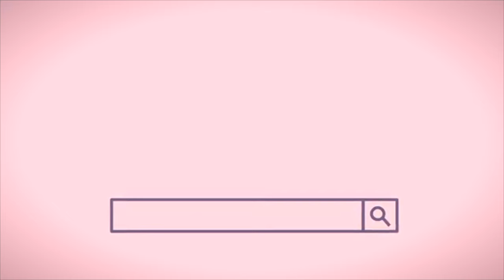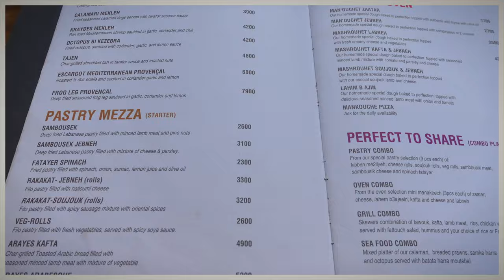You won't believe what happened to me in this Lagos Restaurant! ARABESQUE LAGOS RESTAURANT REVIEW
Hey friends,
Welcome to another episode of Reviewing Lagos Restaurants. In this video we will be visiting ARABESQUE LAGOS. This restaurant is a middle-eastern Restaurant  located in Victoria Island Lagos. Watch this video to get my honest review about this place.

Have you ever visited this restaurant? Will you be visiting soon?

Location: 225 B Etim Inyang Crescent, Victoria Island, Lagos.
I hope you enjoy this review!

SHOP THE ITEMS USED/SEEN IN THIS VIDEO:
Handheld Tripod
Godox softbox
Pampas grass
Iphone X 256g
​​​Iphone 12 pro max

Sony zv1 Digital Camera and Vlogging Kit
Neewer Bi-colour 660 LED light
Godox softbox
Macbook Pro 15 inches
Lacie Hard drive
​​​Ipad 7th gen
Final cut Pro Editing Software

November Book Recommendation: Atomic Habits by James Clear

Xoxo💋